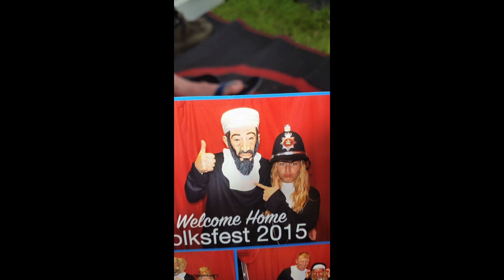Volksfest Wales 2015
This video is about Volksfest Wales 2015